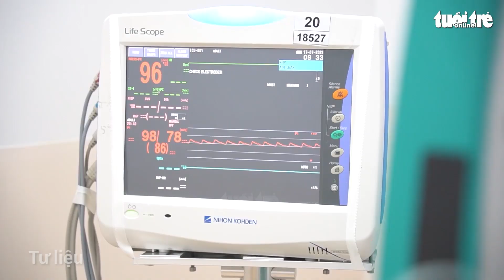Vì sao F0 nhập viện liên tục tăng những ngày qua?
Ngày 3-11, Thượng tá, bác sĩ Vũ Đình Ân (Phó chủ nhiệm khoa Hồi sức Tích cực, kiêm Phó giám đốc Trung tâm điều trị Covid-19, Bệnh viện Quân y 175) cho biết 5 ngày qua, lượng bệnh nhân tại đây liên tục tăng.